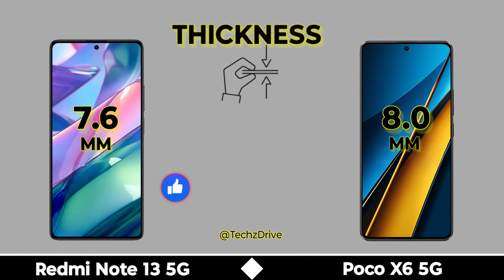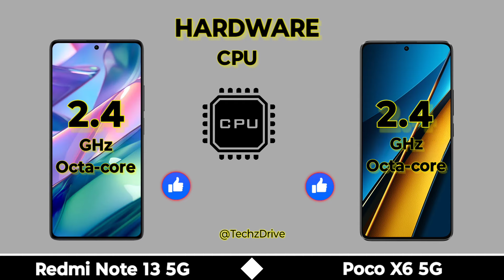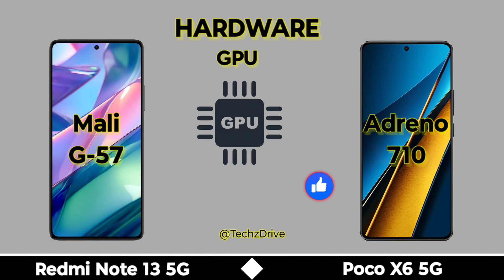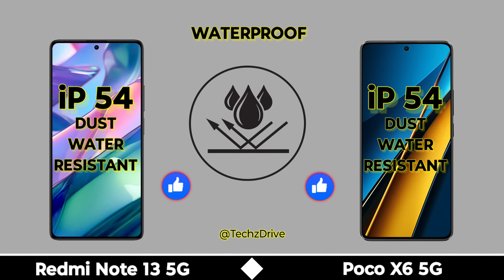Redmi Note 13 5G Vs Poco X6 5G ⚡ Full Comparison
In this video we are comparing between redmi note 13 5g and poco x6 5g If you want to buy any phone which we are comparing | First of all watch the specs of this phones through our video and then make decision.

Topic Covered

Redmi note 13 5g vs poco x6 5g comparison
Redmi note 13 5g vs poco x6 5g specifications
Redmi note 13 5g vs poco x6 5g camera
Redmi note 13 5g vs poco x6 5g gaming
Redmi note 13 5g vs poco x6 5g battery
Redmi note 13 5g vs poco x6 5g display
Redmi note 13 5g vs poco x6 5g full review
Poco x6 5g vs redmi note 13 5g
Poco x6 5g specifications
Redmi note 13 specifications